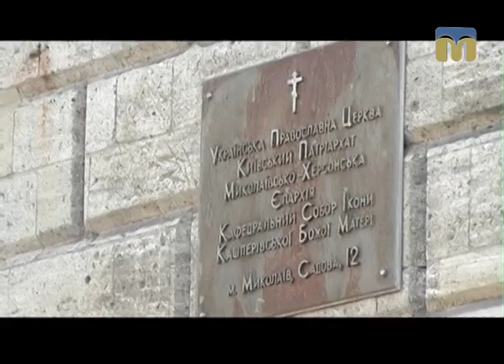ТНМ — сюжет - Водохреще